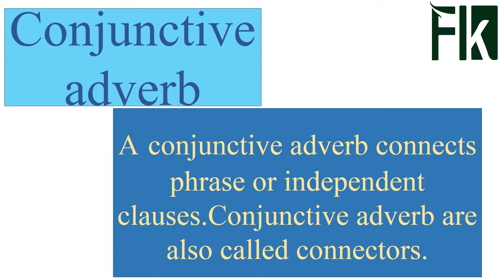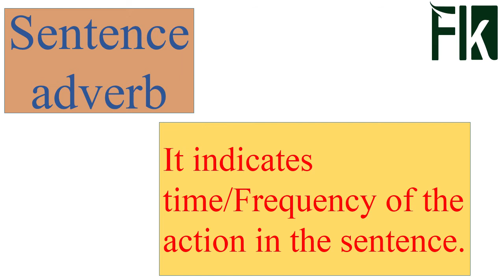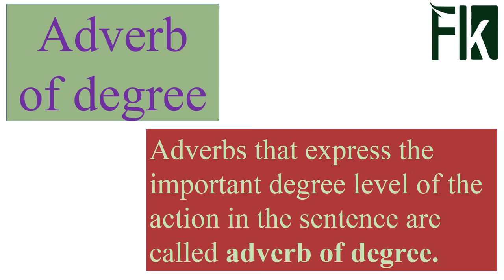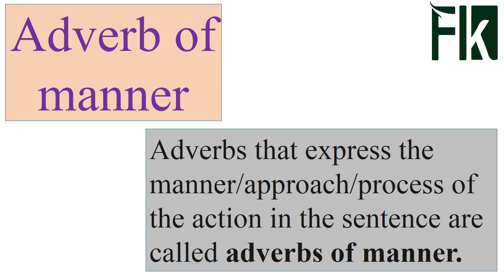Adverb and its Types in English Grammar | Urdu/Hindi | FkEnglishCoaching Adverb اسم ظرف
Adverb and its Types in English Grammar
Urdu/Hindi

This video is about the third parts of speech.
I am  trying my best to make sure that it doesn't a difficult thing for you.
I think it's very easy method of learn English as I teach you in this video.
it's  about adverb and its all actual types.
Through this video you will learn about definition of adverb and its all kinds.
And after watching this video you will be able to learn about adverb and its types in detail.

It will help you to achieve best grammar best definitions of adverb.
It will also help you to understand about adverb in both languages and you can use these techniques in your daily routine life.

adverb and its types in english grammar in Urdu
what is adverb and its types
adverb and its types with examples
adverb and its types in hindi
define an adverb of time
adverb of time in urdu
adverb of time ka example
adverb of time ki definition
adverb of time kise kahate hain
adverb and its types definition
adverb and its forms
adverb and its types in urdu
adverb and kinds
adverb meaning and its types
definition of adverb and its types
adverb and its types with definition
adverb of degree definition and examples
adverb of degree and frequency
adverb of degree meaning in urdu
adverb of degree in urdu
adverb of degree and quantity
adverb of degree and manner
adverb of degree and reason
adverb of degree define
what is adverb of degree and examples
explain adverb of degree
adverb of degree/frequency
adverb of degree in hindi
adverb of degree meaning in hindi
adverb of degree kya hota hai
adverb of degree ke example
kinds of adverb of degree
adverb of place examples
adverb of place definition
adverb of place sentences
adverb of place definition and examples
adverb of place and time examples
adverb of place hindi
adverb of place meaning in hindi
how to identify adverb of place
adverb of place in sentences
adverb of place in hindi
adverb of place ka example
adverb of place ka definition